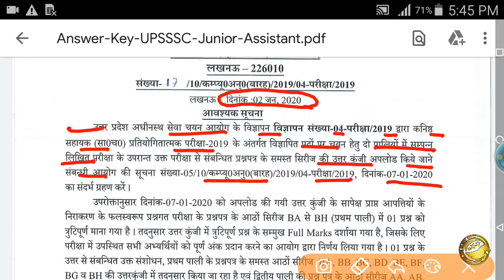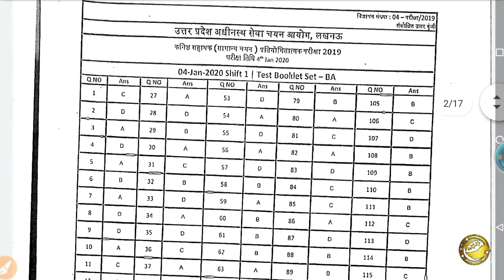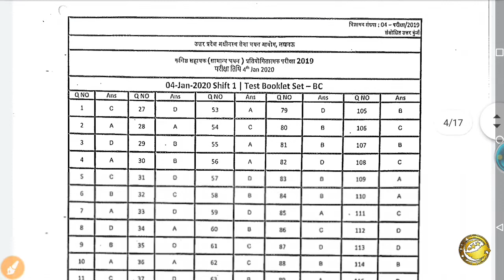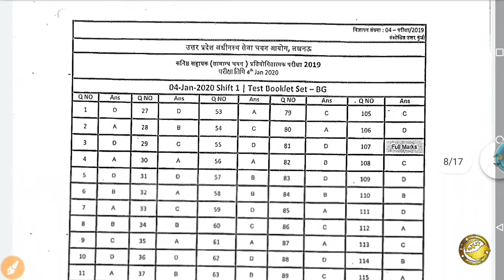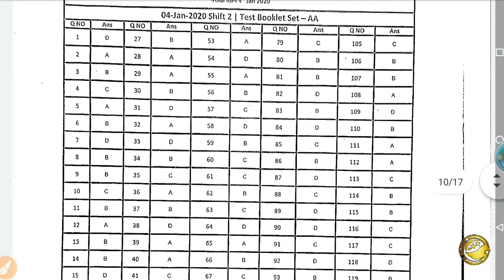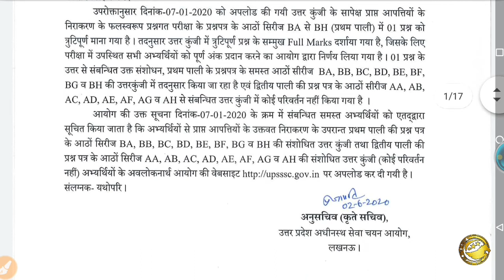UPSSSC Junior Assistant Revised Answer Key 2020 Released @upsssc.gov.in, Download Here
UPSSSC Junior Assistant Answer key | upsssc Junior Assistant 2020 answer key | upsssc latest news
UPSSSC Junior Assistant Answer Key 2020, CO Paper Solution
UPSSSC Junior Assistant Answer Key 2020 PDF | Download Set Wise CO Exam Key (A, B, C, D)
UPSSSC Junior Assistant Answer Key 2020 Released @upsssc.gov.in Download the answer key for Junior Assistant Post
UPSSSC Junior Assistant Written Exam Question Paper And Revised Answer Key 2020
UPSSSC Junior Assistant Answer Key 2020 – Revised Answer Key Released
Junior Assistant Revised Answer Key
UPSSSC Answer Key 2020 – Junior Assistant Revised Answer Key Released